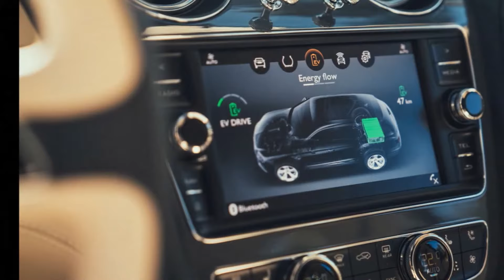2018 Bentley Bentayga Hybrid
SERENITY THROUGH TECHNOLOGY: THE PIONEERING BENTLEY BENTAYGA HYBRID
World’s first luxury hybrid
Serene driving experience utilises future-focussed technology
Bentley’s first step towards electrification
Advanced electric motor combines with new V6 petrol engine
Battery recharged in 2.5 hrs
(Crewe, 5 March 2018) Bentley is today announcing full details of the world’s first luxury hybrid model. The Bentayga Hybrid represents Bentley’s first step towards full electrification, combining the serenity of silent motoring with exquisite comfort and effortless performance.

Offering the best of both worlds, the new plug-in hybrid model combines an advanced electric motor with a powerful and efficient new-generation V6 petrol engine. The hybrid version of the world’s most luxurious SUV will be the company’s most efficient model ever with CO2 emissions of 75 g/km (NEDC).

The Bentayga Hybrid feels and rides like a true Bentley, providing the refinement, effortless performance and exquisitely tranquil cabin environment for which the luxury British brand is famed. It represents the future of luxury mobility; an oasis of calm and tranquillity in the city and beyond.

Adrian Hallmark, new Chairman and Chief Executive Officer of Bentley Motors, said: “The Bentayga Hybrid is our first step on the road to electrification, combining traditional Bentley values with the very latest technologies. It gives customers the best of both worlds – engaging, effortless performance on the open road and silent, emission-free driving in the city, which will become increasingly important with the ever-changing regulations around the world.

“Following Bentley tradition, the Bentayga Hybrid pioneers a new automotive sector – the luxury hybrid – and sets Bentley on the path towards a sustainable electrified future.”

Bentayga Hybrid is not yet available to order. It will become available to order in selected markets from the second half of 2018.